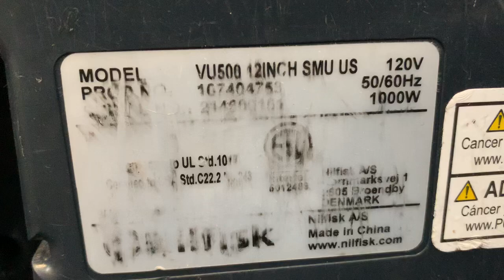146985500/ADV VU500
Handle release damaged